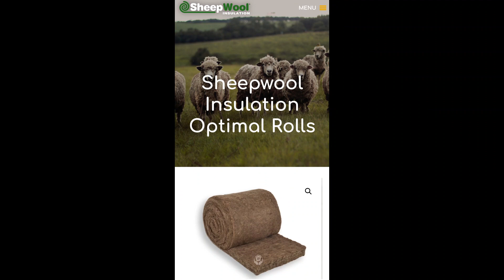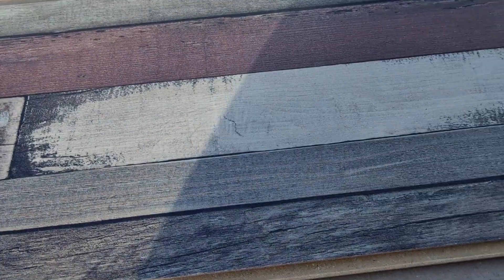VW Campervan Restoration, insulating the interior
Campervan Full Restoration of T25, VW. Insulating the van, flooring.